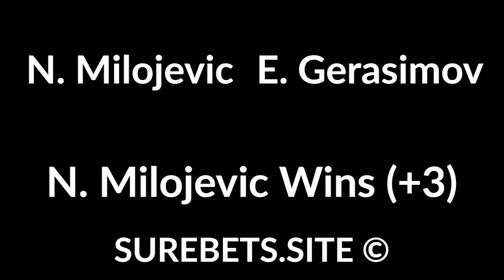Betting tips today - 06 February 2020 - sport predictions (football, tennis, hockey)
Betting tips today - 06 February 2020 - sport predictions (football, tennis, hockey). Text version

L. Dere vs P. Martinez Portero
Dere Wins (-2)

F. Auger Aliassime vs P. H. Herbert
F. Auger Aliassime Wins (-1.5)

N. Milojevic vs E. Gerasimov
N. Milojevic Wins (+3)

B. Paire vs R. Marcora
R. Marcora Wins (+3)

Chicago Blackhawks vs Boston Bruins
Chicago Win

New York Rangers vs Toronto Maple Leafs
Rangers Win + TO (4.5)